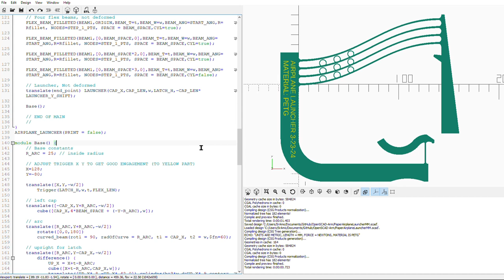Paper Airplane Launcher March 23 2024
The End Game of FTC CENTERSTAGE season contained a drone (paper airplane) challenge (see game video at time 4:45
It was fiendishly hard because it required a precise paper airplane flight. During the season we made hundreds of tests with different airplanes, rubber bands, rubber band tensions, angle of launch and other small features.
During the season the Mark Rober’s World’s Smallest Nerf Gun video came out and we wondered if a similar process could be applied to a paper airplane?
The answer is Yes!  Even though we didn’t use this during the season, here is a one-piece 3D printed paper airplane launcher.
It just flexes.  No rubber bands required.  No assembly required. It can be printed on a small 3d filament printer (180x180 mm bed), such as a Prusa MINI, and in a relatively short (2 hour 22 minute) print time  (with the Input Shaper feature, which reduces the time).
Included in the video is an easy-to-fold airplane, made from half a sheet of letter paper, that flies straight and consistent, and will go about 4.5 meters (much further than needed for CENTERSTAGE).
The launcher was designed using OpenSCAD and specifically designed for PETG filament, which has more flexibility and higher strength, than PLA, making for a better flexible (compliant) design.